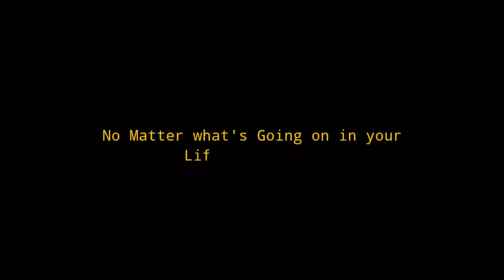നമ്മുടെ VIDEO | CS 2019-21 BATCH | FULL VIDEO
Here is the Short Reminder video of our Plus two Life 💫
Camera & Editing : Vishnu
Colour correction : Sreesha
Additional photo collecters : Yadhu & Sandra
Special thanks : Prathiba Miss
Softwares Used 👇
Camera : Filmic Pro
Editing : Kinemaster
Coloring : Lightroom cc
Photo Enhance : Remini
Photo Cutter : PS Touch
Thumbnail : pixelLab
Lens : KYE